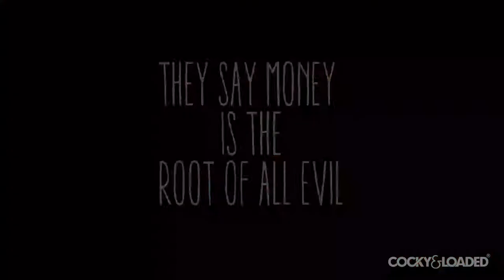They say Money is the root of all Evil...F$ck Rules